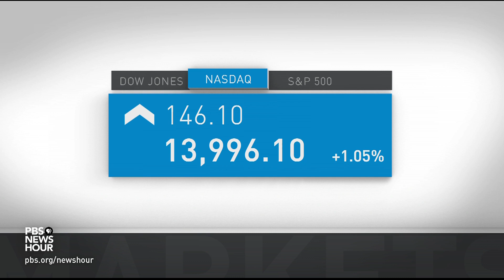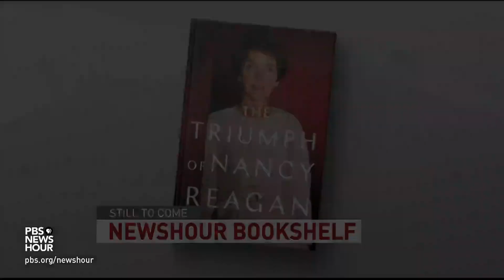News Wrap: Slain U.S. Capitol Police officer honored by the nation’s leaders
In our news wrap Tuesday, a slain U.S. Capitol Police officer was honored by the nation’s leaders, Iran warned that it will be enriching uranium to 60 percent purity, the holy month of Ramadan began in much of the Muslim world amid surging COVID cases, and more than 300 businesses appealed to the United States to cut greenhouse gas emissions.